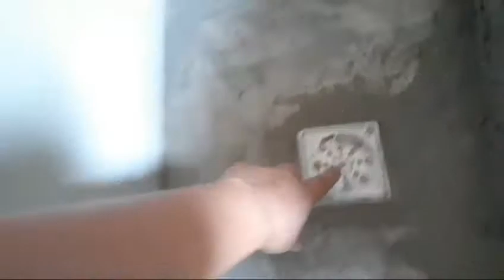como tá ficando o banheiro